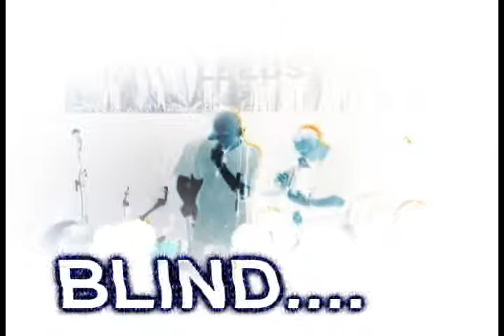David Tyrrell BLIND -LIVE- *Teaser clip*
David Tyrrell BLIND -LIVE-